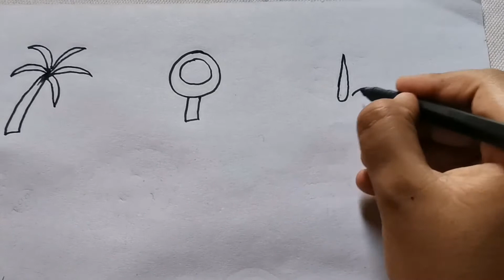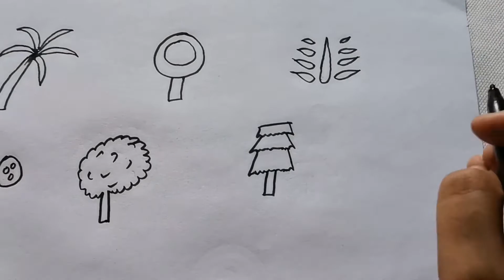Draw a simple tree's 🌴🌳🌲🌷with flowers | beautiful flowers tree's drawing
Hi everyone
my name is ahmad ahsan art 1 and on this chennal i will be share new and trendly fashion vedios.